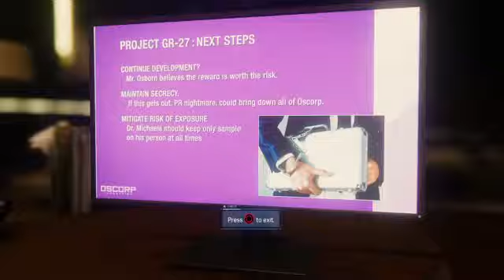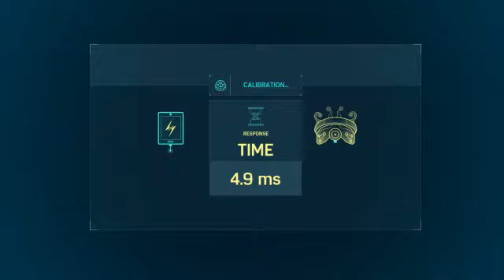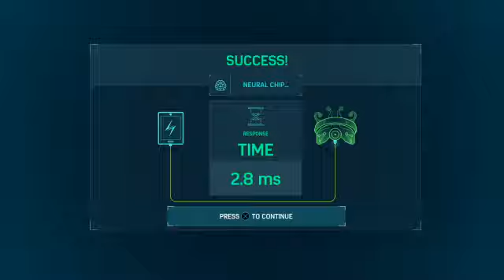Marvel's Spider-Man playthrough pt12 What The Mind Can Do